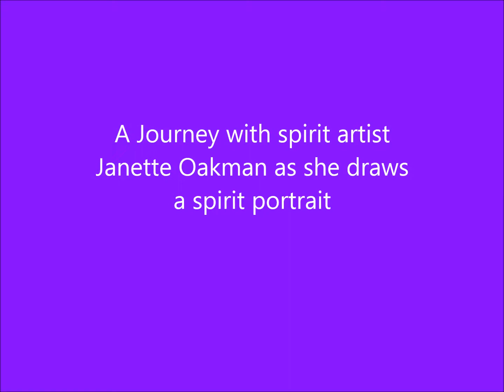A Journey with Spirit Artist Janette Oakman as she draws a spirit portrait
Join me on my travels as I draw a spirit portrait and speak about the process of drawing a spirit portrait. You can order spirit portraits through my or find out about my unique 'Exploring Psychic Art Workshop' that I have run around the UK, perhaps there will be one soon near where you live.
Do you recognise the person that I've drawn?